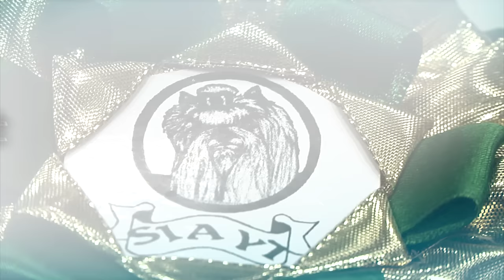Arezzo 2016 - Yorkshire - Intervista Pagani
Esposizione Internazionale Canina di Arezzo - 14 Febbraio 2016 - ms Yorkshire Terrier